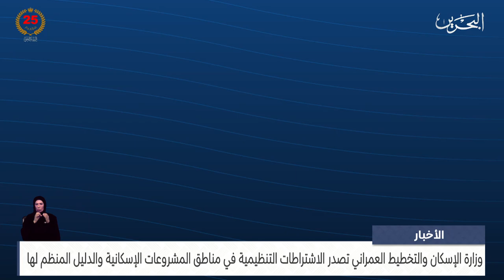الأخبار : وزارة الإسكان تصدر الاشتراطات التنظيمية في مناطق المشروعات الإسكانية والدليل المنظم لها